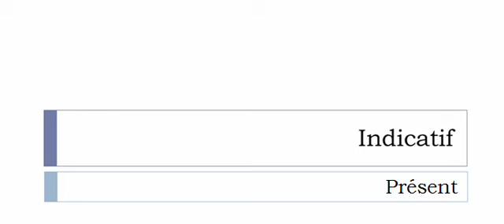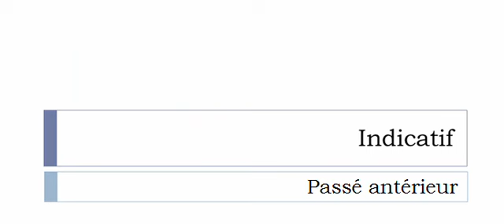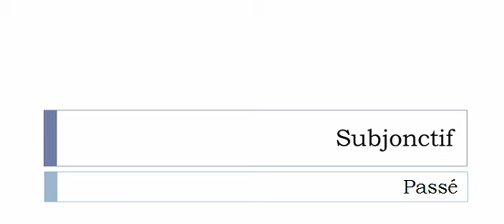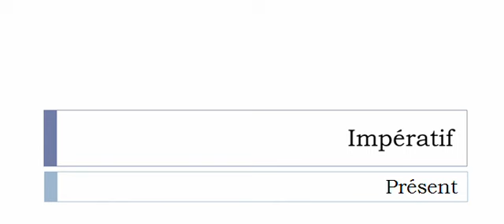フランス語を学ぶ = 共役 = Médicaliser